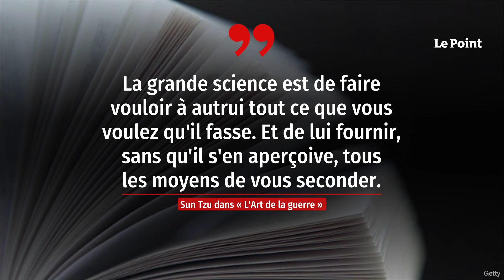L’impasse diplomatique d’Emmanuel Macron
En enchaînant déplacement en Chine et visite d'État aux Pays-Bas, Emmanuel Macron cherchait dans l'activisme sur la scène internationale un dérivatif à la crise, aussi bien sociale que politique, déclenchée par la réforme des retraites. Il n'a réussi qu'à ajouter une déroute diplomatique au blocage de la France. Sun Tzu souligne dans L'Art de la guerre que « la grande science est de faire vouloir à autrui tout ce que vous voulez qu'il fasse. Et de lui fournir, sans qu'il s'en aperçoive, tous les moyens de vous seconder ». C'est ce qu'a magistralement réussi Xi Jinping avec Emmanuel Macron. Retrouvez-nous sur : - Youtube - Facebook - Twitter - Instagram - Tik Tok - LinkedIn